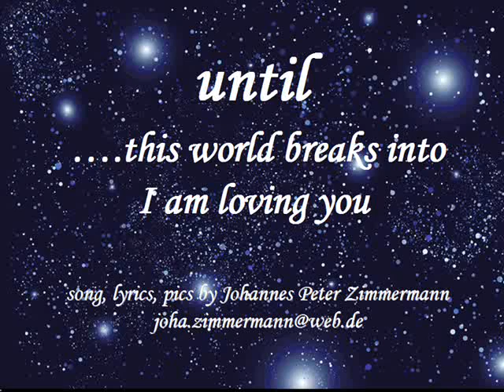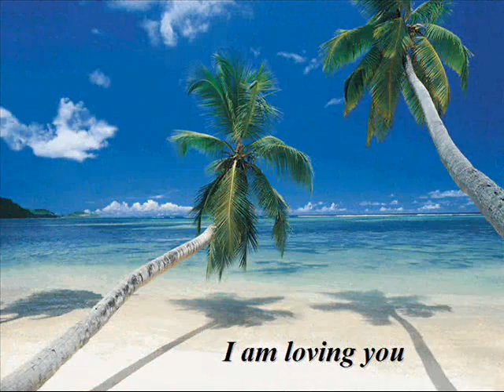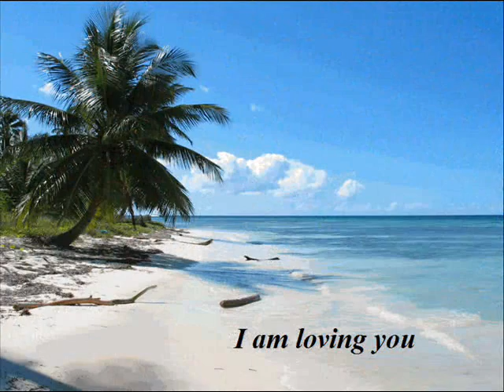until by aitsch-pi ( aus dem Album "close your eyes" JP Zimmermann )